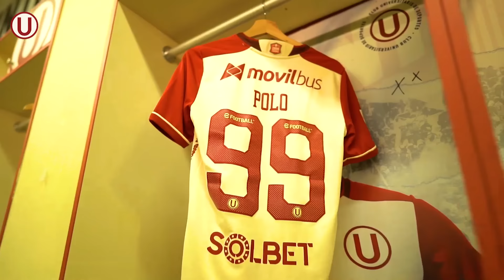Revivamos juntos una noche inolvidable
La hinchada del más grande se hizo presente para armar la fiesta en casa.